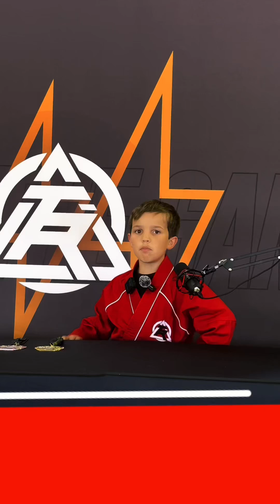Tiger-Rock Mini Press Conferences Huntsville Nationals 2024 Malachi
We interviewed many of our competitors that traveled from Brandon MS to Huntsville AL to compete in the 2024 Tiger-Rock Nationals